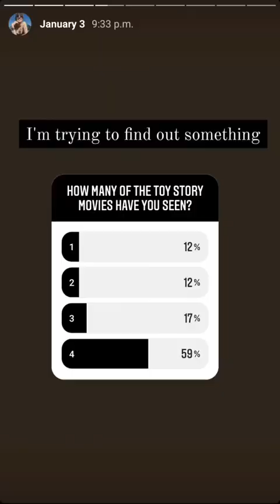let's talk about the Toy Story movies while I trim my hair and bangs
tell me your thoughts on the series
how would you have answered the polls?